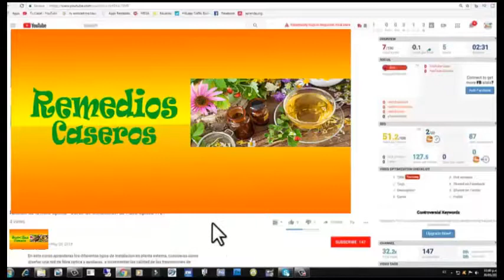Te sorprendera lo que hace el higo con la diabete